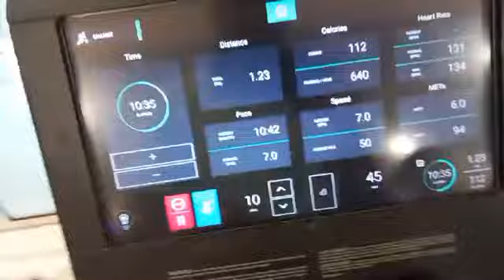Light Of The World FCTV: LOTWFC Dance-Exercise Coach-Sam Burning 300 Calories🔥Daily Challenge 🏋️‍♂️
Light Of The World FCTV Live 📺

Disciple-Samuel IkeChukwu Georgewill The 1st  aka
Coach-Sam right now is swiftly gym cardio burning over 111-calories so far... 🔥 The target is 300 calories...

Hi Pepys Community Health Dance-Exercise Lewisham London & Worldwide Communities,

See you tomorrow, Thursday, 3rd October 2024, 2.35pm -5pm at our regular weekly Thursday free charitable Community Health Dance-Exercise Thursday Class with Coach-Sam & Mwabituwa

Thursday is Black History Month Special. We will indeed talk after our serious Black mental health check ✔️

After we chat more, bond more as we eat some  African-Caribbean food together and drink a lot  hot healthy herbal tea🌿 🍵

🏋️‍♂️ 🏋️‍♂️ Coach-Sam & Lucy
dm Coach-Sam on facebook & ticktock: sammygthedisciple